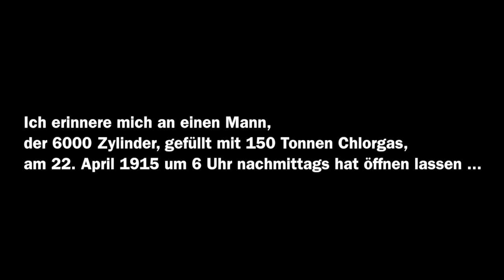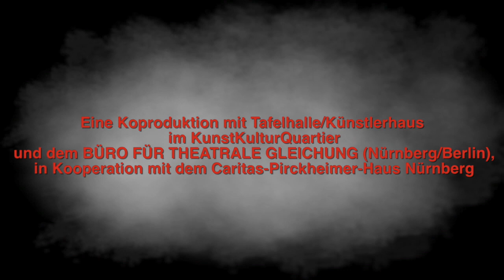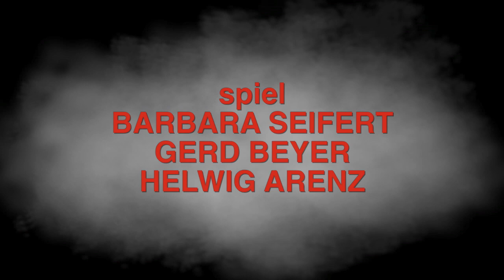IMMER Jenseits der Grenze WA(H)R - Zum 100. Todestag der Chemikerin Clara Immerwahr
22. April 1915, 18 Uhr, an einem deutschen Frontabschnitt bei Ypern, Frankreich, werden 6000 Stahlflaschen geöffnet. 150 Tonnen Chlorgas treiben in einer gelbgrünen Wolke auf die gegnerischen Stellungen zu.
Zehn Tage später. Eine Frau erschießt sich. Die Frau, Clara Immerwahr, stellte sich in den letzten Jahren ihres Lebens gegen die Forschung ihres Mannes, den späteren Nobelpreisträger Fritz Haber, der Giftgase für den Kriegseinsatz entwickelte.
2015 jährt sich der Todestag von Clara Immerwahr zum hundertsten Mal. Damals wie heute stellen sich die gleichen Fragen nach der wissenschaftlichen Verantwortung. Wie lässt sich im Theater von der Perversion der Wissenschaft erzählen? Einer Perversion,
die wenig später zum Bau der Atombombe führte? Wie lässt sich davon erzählen, ohne moralisierende Erinnerungsverrenkung mit Betroffenheitsautomatik?
Drei Schauspieler schicken ihre Zuschauer durch einen verschachtelten Parcours von Vergangenheit und Zukunft, der beinahe so komplex ist wie die Zusammenhänge des internationalen Waffengeschäfts.
Das BÜRO FÜR THEATRALE GLEICHUNG, initiiert von Maya Fanke, Barbara Seifert, Johannes Hoffmann ist ein Zusammenschluss von Künstlern und Wissenschaftlern im deutschsprachigen Raum, mit Sitz in Nürnberg und Berlin, versteht sich als Kollektiv und ist neben künstlerischen Aspekten an der Vernetzung der unterschiedlichsten Kunstbereiche, sowie der Zusammenführung von künstlerischen und nicht-künstlerischen Institutionen interessiert. Eine Koproduktion mit der Tafelhalle/Künstlerhaus im Kunstkulturquartier und mit der Akademie Caritas-Pirckheimer Haus. Gefördert vom Fonds Darstellende Künste e.V.

REGIE Maya Fanke / TEXT Johannes Hoffmann und BÜRO FÜR THEATRALE GLEICHUNG/ BÜHNE Eva Adler /MEDIENDESIGN Lauri Trillitzsch / PRODUKTIONSLEITUNG Maya Fanke, Barbara Seifert / REGIEASSISTENZ NN / DRAMATURGISCHE BERATUNG Klaus Naseband / SPIEL Gerd Beyer, Helwig Arenz, Barbara Seifert

Eine Koproduktion zwischen Tafelhalle/Künstlerhaus Nürnberg und dem BÜRO FÜR THEATRALE GLEICHUNG (Berlin/Nürnberg).

Folge dem Künstlerhaus!